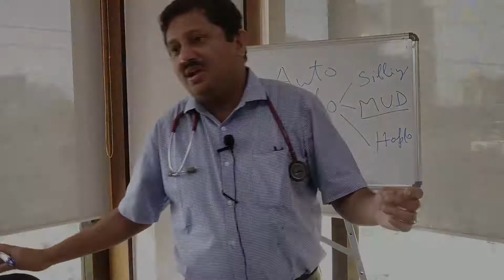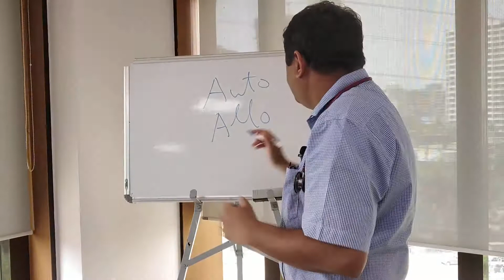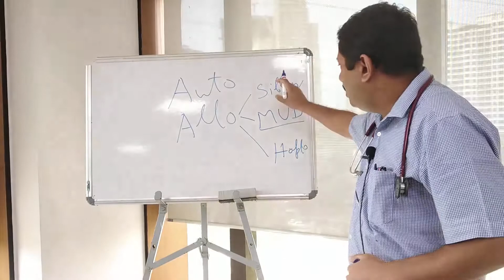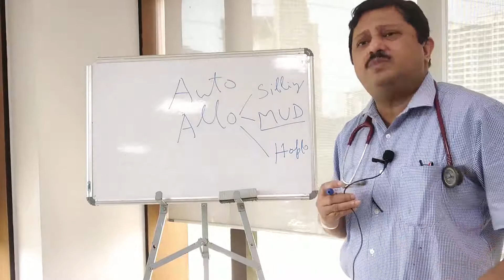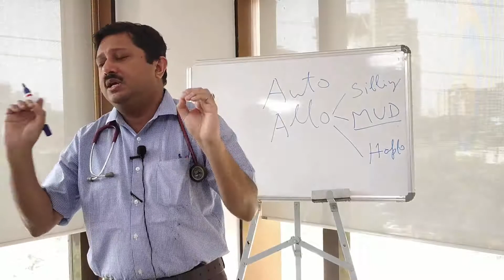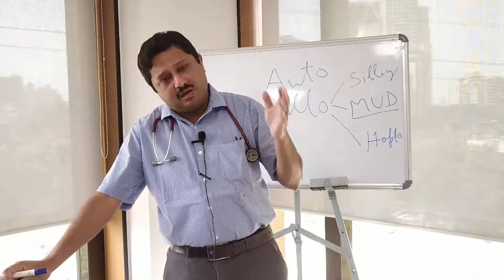An exclusive conference and Q&A session with Dr. Sanyal on bone marrow transplant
We had the opportunity to jot down and ask a hetamologist, Dr. Subhaprakash Sanyal, all the questions that we and most people have when it comes to a complex procedure such as bone marrow transplant.
TO learn more about costs, process and risks of bone marrow transplant you can vist